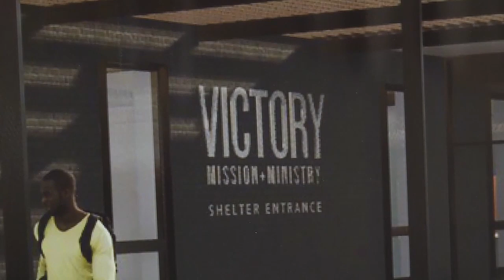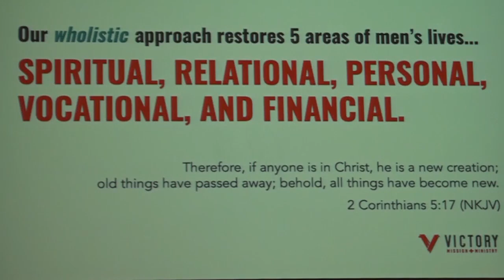Victory Mission in Springfield to build new homeless shelter for men